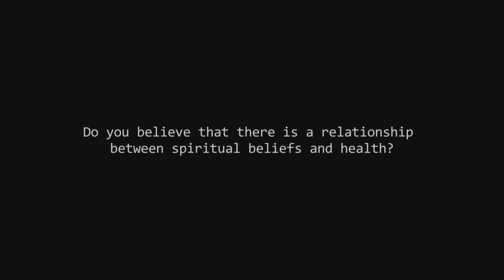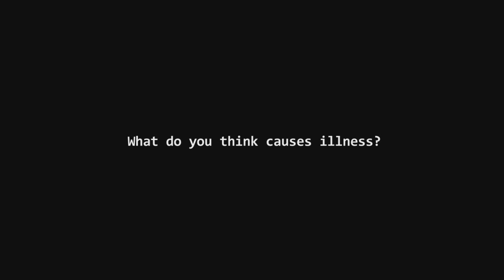"BELIEFS"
A short documentary about a Buddhist's health beliefs
(The answer to the questions are just some opinions of Mr. Hirokazu Umezawa) .

Some part of the lines of Mr.Hirokazu Umezawa  weren't perfectly translated into english but main points are there.